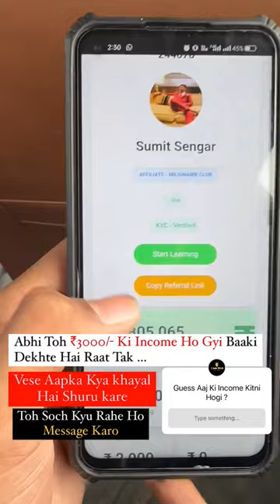Morning mai hi 3k ki kmai ho gyi abhi toh pura din baki h